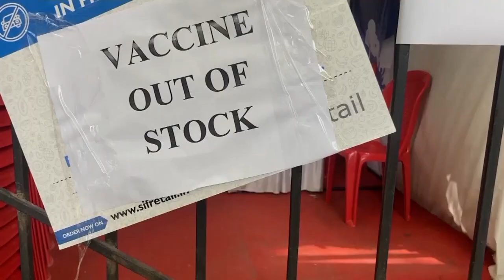Umgang mit Pandemie: „Verwirrung, Selbstgefälligkeit und Inkonsequenz“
Der Generaldirektor der Weltgesundheitsorganisation fand deutliche Worte. Indien hat mittlerweile Brasilien bei den Ansteckungszahlen überholt.